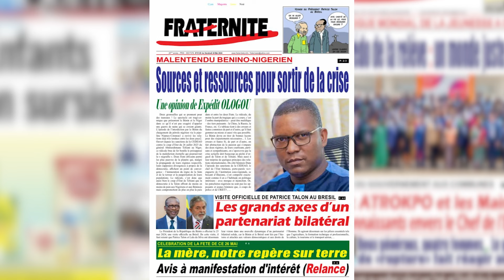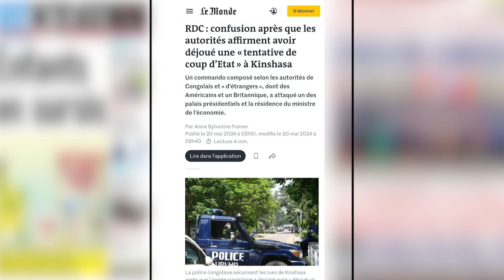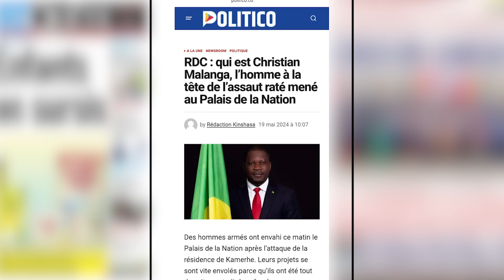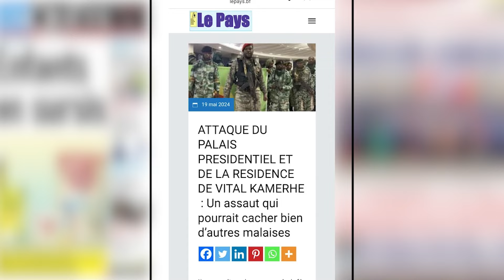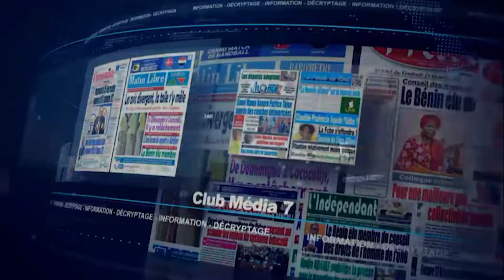[Replay] "Club Média 7" du Dimanche 26 Mai 2024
Retrouvez ici l'intégralité de notre émission "Club Média 7" du Dimanche 26 Mai 2024